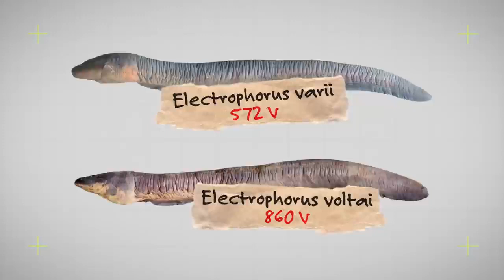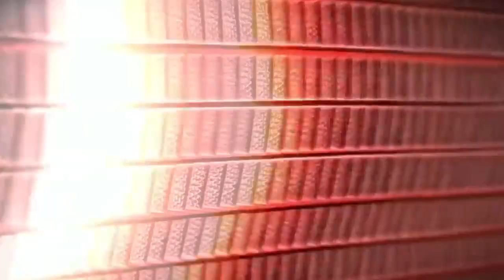U samo jednoj sekundi aligator umire od 860 volti koje proizvodi ova riba Video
Jedno stvorenje koje je razvilo šokantan, ali učinkovit obrambeni mehanizam je nitko drugi do električna jegulja, sposobna spontano generirati visokonaponske impulse električne energije.